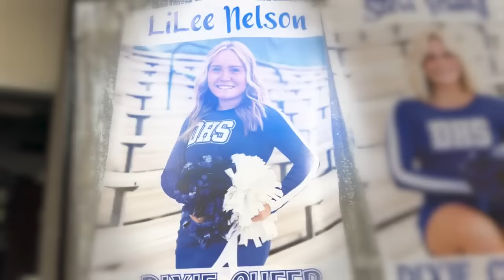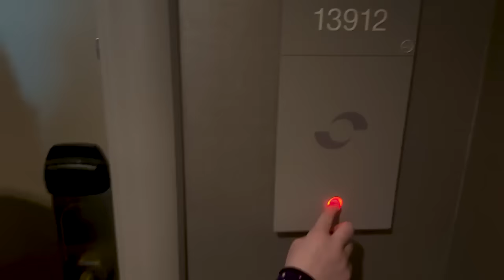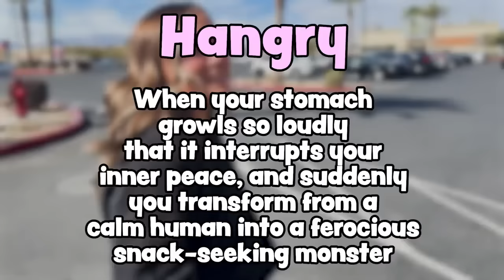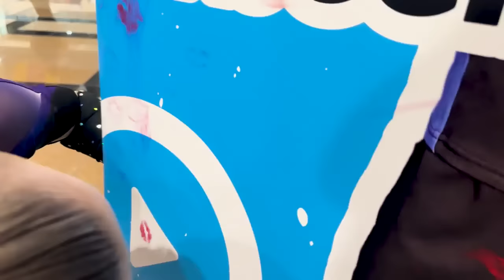Do we have a NEW CHEERLEADER?!? YOU WiLL NEVER GUESS WHO!?!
GUESS WHICH ONE OF OUR 16 KiDS iS POSSIBLY GOING TO BECOME A CHEERLEADER NEXT?!? WE BUiLT a SECRET ROOM to HiDE FROM Our LiTTLE SiSTERS!

SOME OTHER ViDEOS WE THINK YOU MiGHT LiKE:
We Built a SECRET ROOM To Hide From My Dad ft/ Ben Azelart
I Bought MINI BEAUTY PRODUCTS that actually work
I ATE Every DRIVE THRU in a Day
i BOUGHT 100 BANNED SEPHORA PRODUCTS!

MOM- Tiffany
DAD- Benji
OUR KIDS: